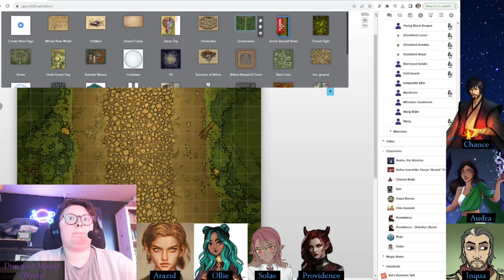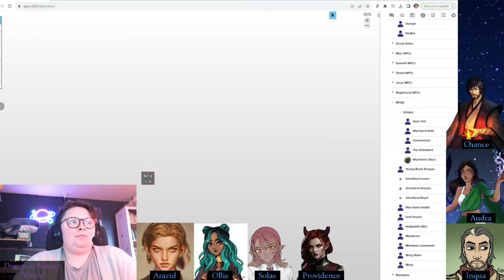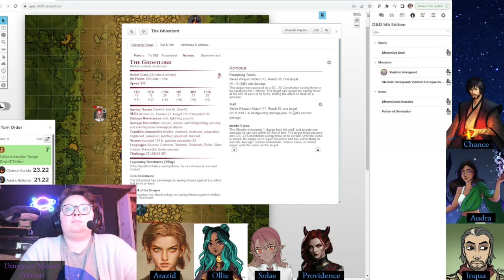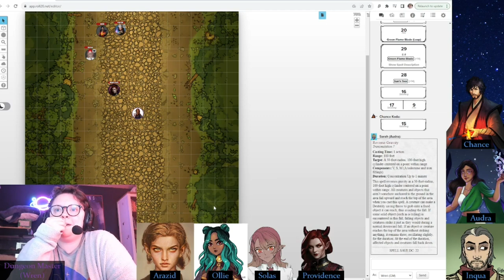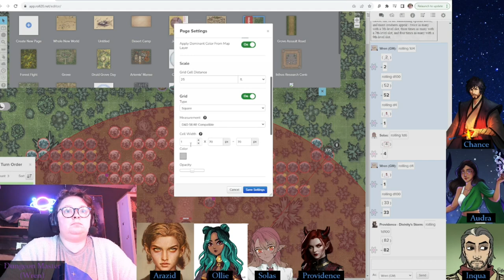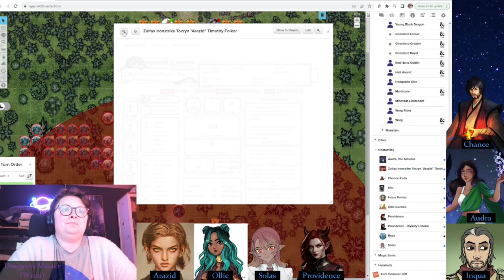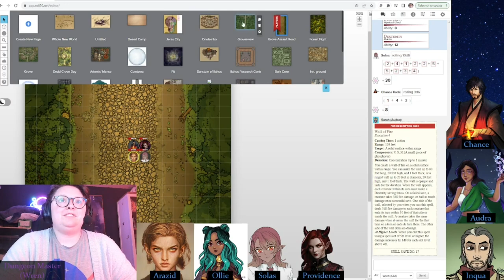D&D The Hateful Sun 104 - "The Big One: Part 1"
The 5E campaign "the Hateful Sun" - Based on the classic Dark Sun campaign setting, the Hateful Sun is a homebrew world set in a world some millennia after a cataclysm that ruined it. It is a harsh, desert land.

The party have been tasked with the lofty quest of saving the world, one desperate city at a time.
Arazid (aka, Zalfax Ironstrike Tocyrn Arazid Timothy Folkor), submissive gnommish ranger, top-tier sibling
Audra Asturias, druid, bringer of grass, servant of the stars, secret freak
Chance Koda, human edge weapon, astray second son of the second sun
Ollie Gunnell, changeling, thief, chaos/smut magnet
Solas, chill fire-haired paladin and genie in training, son of god
Inqua Ramus (aka Grandpa), mild-mannered alchemist with a crystal hand and a sus past
Providence, sorcerer, former cult member who has a steely exterior and a heart of gold

From the interlude oneshots:
Lycoris "Lyra" Radiata - fairy raised by humans
Luca Damiano - human raised by fairies
Samantha Renathi-Solis - interdimensional, immortal human catastrophe